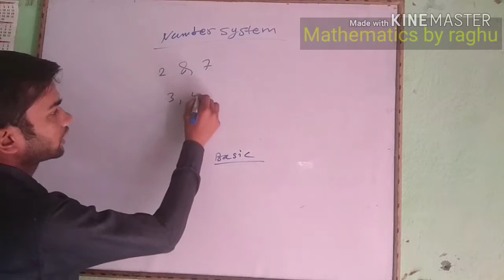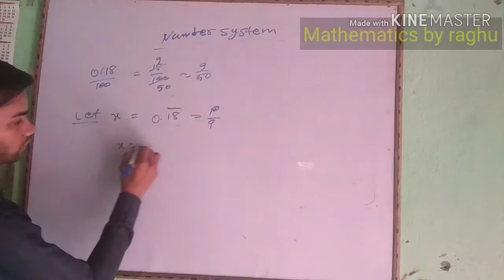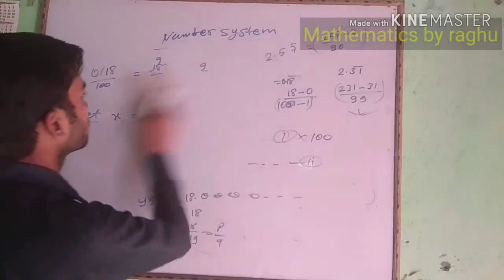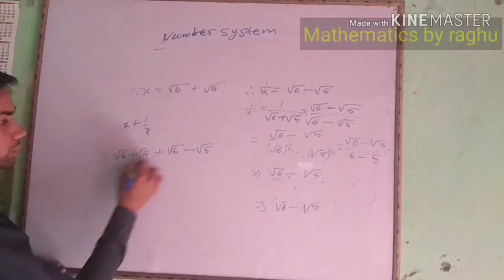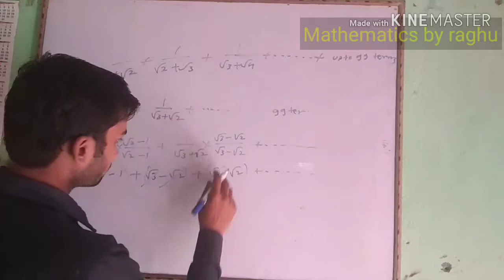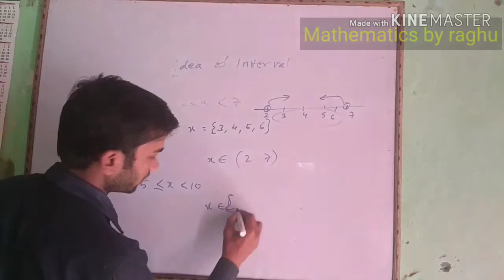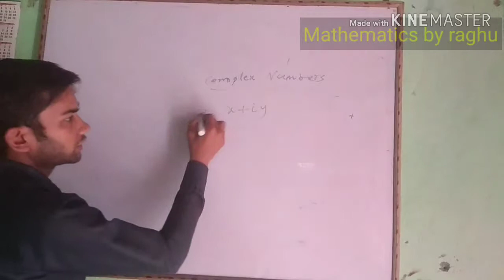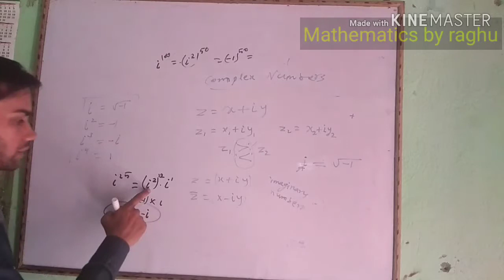Basic concept of number system Class-XI, XII IIT JEE Mains